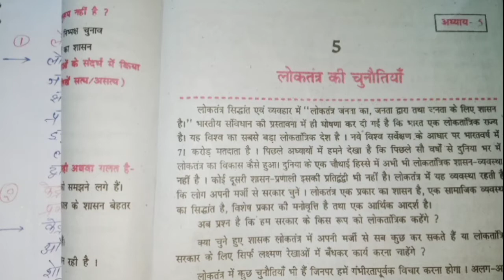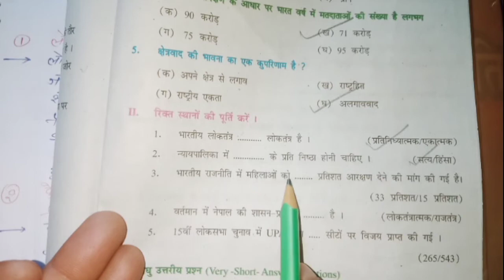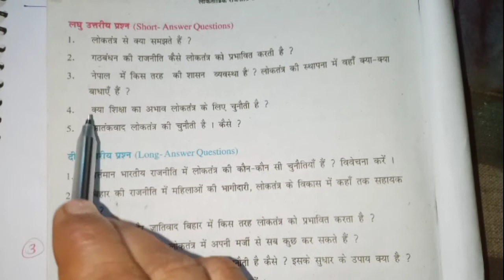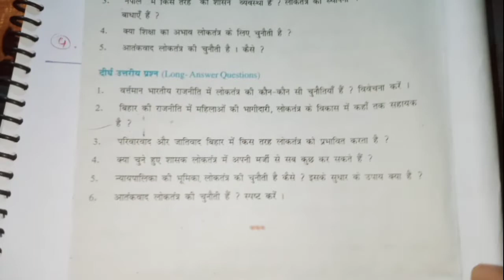class 10th civics chapter 5 question answer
class 10 civics ch 5 question answer
10th class civics chapter 5 question
answer urdu medium
class 10th civics chapter 5 jan
sangharsh aur andolan
class 10 civics chapter 5 popular
struggles and movements
struggles and movements shubham
pathak
class 10 civics chapter 5 ka question
answer

in hindi
class 10th political science chapter 5
question answer
class 10 political science chapter 5 in
hindi
class 10 political science chapter 5
notes
one shot
class 10 political science chapter
5 challenges faced by indian
democracy
physics wallah
class 10th pol science chapter 5
Hello !
              Viewer ( नमस्ते)
               Good morning
I'm Mr. rjs sir
I teach all subjects .(Class 1 to 12th )
My education qualification BA (AIH honrs)
My hobbies are.
Teaching, playing cricket, chess, listening music,,,

this video is very important for all students of matriculation of BSEB who is preparing for board examination
1 class 10th history chapter 8 all questions and answers
2 history chapter 8 class 10th question answer
3 question answer of class 10th history chapter 8
4 class 10th history chapter 8 question answer
5 bihar board class 10th history chapter 8 question answer
6 10th class history chapter 8 question answer in hindi medium
7 question answer of class 10th history chapter 8
8 class 10th history chapter 8 bihar board question answer
9 chapter 8 class 10th history bihar board question answer
10 class 10th history question answer
class 10th history chapter 8 question answer
class 9 civics chapter 5 question answer in
hindiclass 10th civics chapter 5 question answer in hindi
class 10 civics chapter 5 political parties question answer